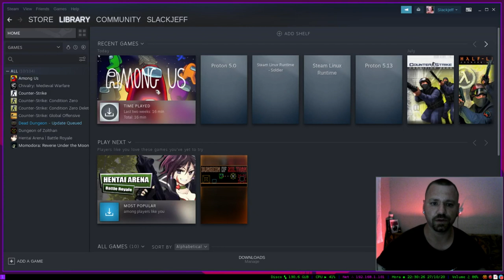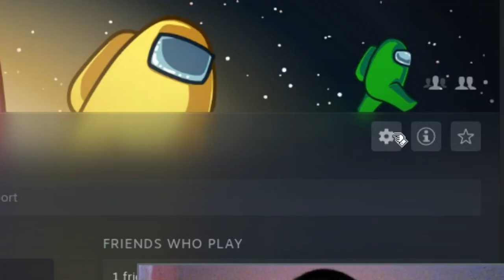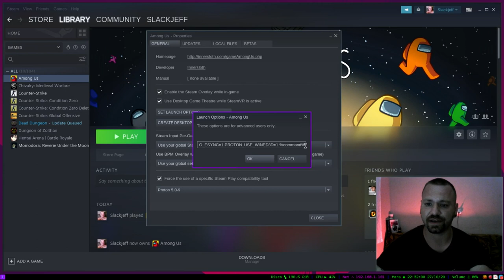Como jogar AMONG US no LINUX (Steam)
Que tal jogar um joguinho que é febre mundial? Estamo falando de Among US. Vamos aprender hoje a como executar o mesmo via steam no Linux.

COMANDO do VIDEO:
PROTON_NO_ESYNC=1 PROTON_USE_WINED3D=1 %command%